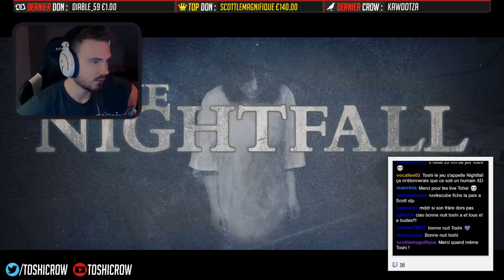SÉQUESTRÉ CHEZ MOI PAR LE PIRE DES CLOWN ! 🤡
Suite de The Nightfall !

Le jeu ► The Nightfall